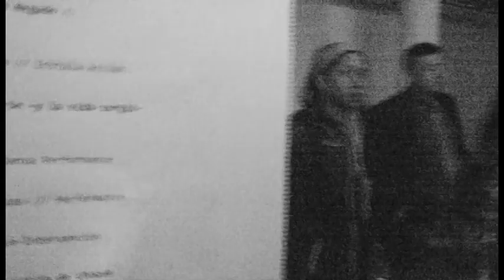/Encuentro VI: ANIVERSARIO: Espacio abierto a libre performance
Cada Encuentro dedica la promoción e investigación de nuevas formas de expresión performativa y reúne a mas de 20 académicos, estudiantes, artistas, etc.